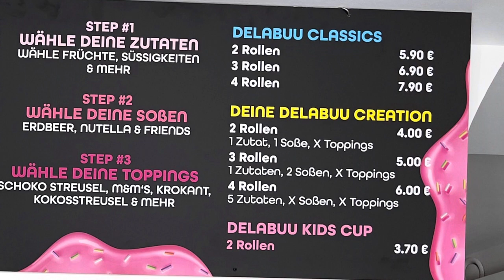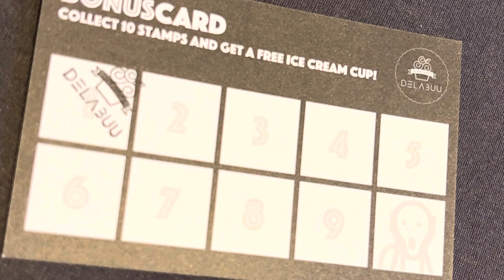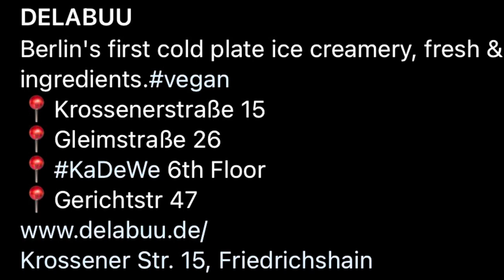Berlin Food Spots | Delabuu Ice Cream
Gerollte Naschereien aus flüssiger Eiscreme, gespickt mit nahezu allem, was essbar ist, heruntergekühlt auf Minustemperaturen.

DELABUU

Berlin's first cold plate ice creamery, fresh & organic
ingredients.

Krossenerstraße 15

Gleimstraße 26

kadewe 6th Floor

Gerichtstr 47

Krossener Str. 15, Friedrichshain